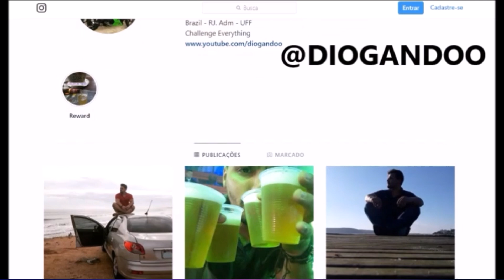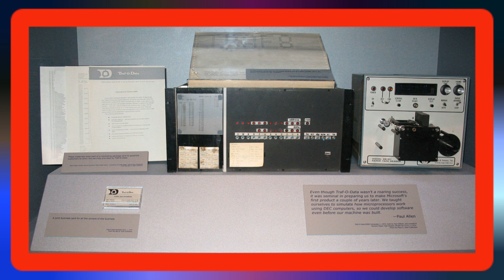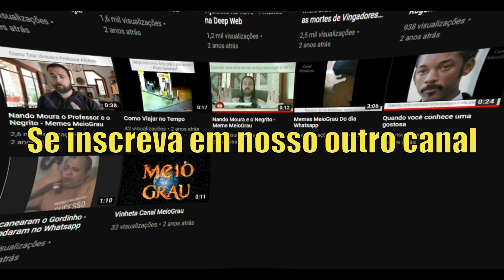7 FAMOSOS QUE FRACASSARAM ANTES DE CHEGAREM AO SUCESSO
7 FAMOSOS QUE FRACASSARAM ANTES DE CHEGAREM AO SUCESSO

00:00 BEM-VINDOS AO CANAL DIOGANDO CURIOSIDADES
00:05 NÃO ESQUEÇA DE SE INSCREVER NO CANAL